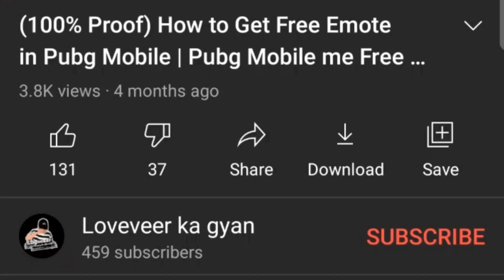LADDER ARENA MODE FULLY EXPLAINED IN HINDI | LADDER ARENA MODE IN BGMI | LOVEVEER KA GYAN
Related Tags -

About - Loveveer Ka Gyan is a Youtube Channel, Where You will Find Gaming Videos in Hindi, I Hope This Video was Useful & You Liked it, if You did Press the Like Button & Subscribe The Channel Now.